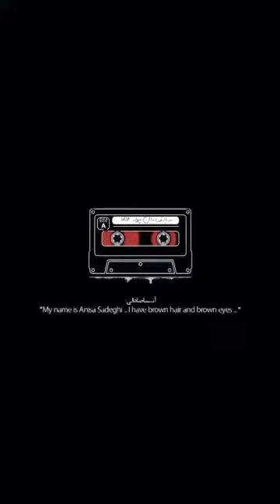a year passed ,We will never forget 🖤 Ukrainian aircraft 🖤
یک سال گذشت اما ، غم رفتنتان سال ها با ما خواهد ماند.
به یاد دوستانی که دیگر با ما نیستند🖤🥀🖤
صدای ماندگار قربانیان هواپیمای اوکراینی
پرواز ps752
Lasting sound